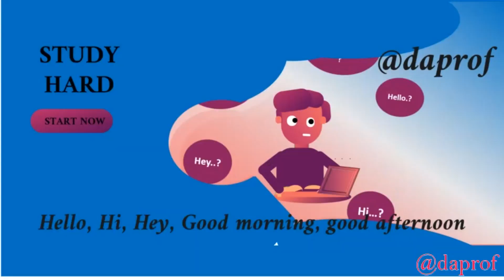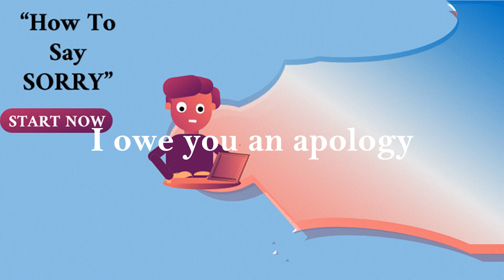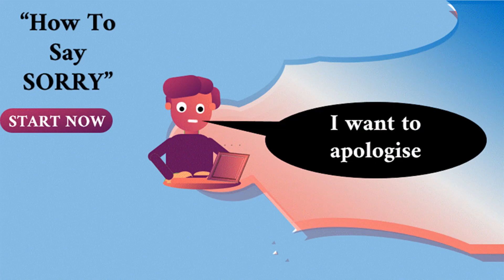HOW TO SPEAK ENGLISH FLUENTLY EPISODE 3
We are continuing to master the usage of everyday sentences during our daily conversations. in this video i have brought the main words which are always used when you want to say sorry to someone